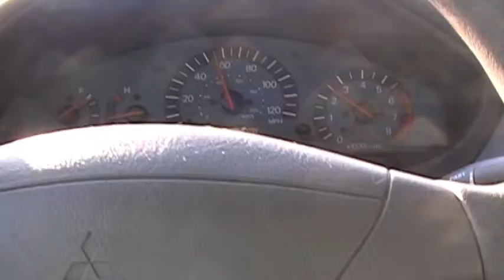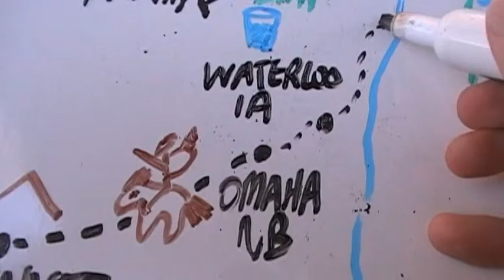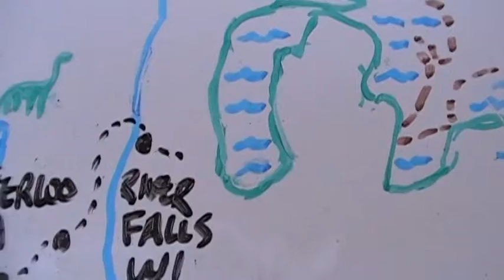Eastward Ho (7) - Milwaukee Bound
After a year away from this blessed city, it was finally time for me to return to Milwaukee. But first, a thrilling pit stop in Omaha!

For some written expressions of my heavy drive into Milwaukee, check out this post